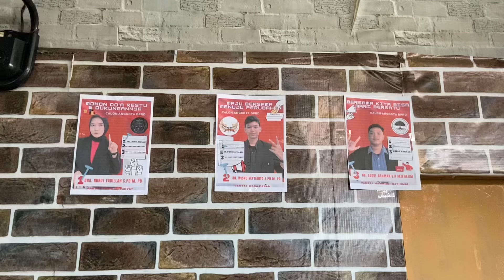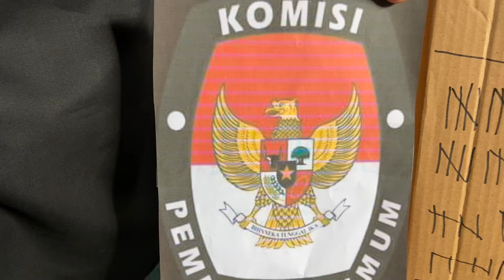Serial Film Pendek Tentang Pemilu Berintegritas dan Damai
Karya ini dipersembahkan oleh mhasiswa Prodi Pendidikan Sosiologi Universitas Negeri Makassar